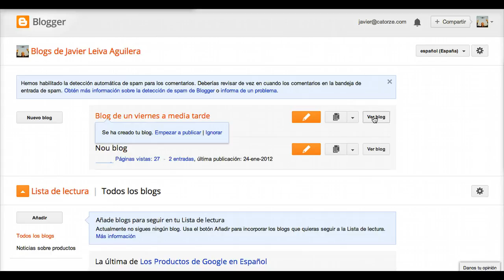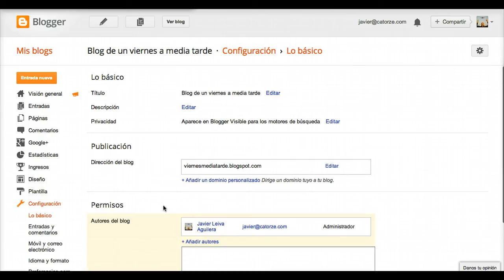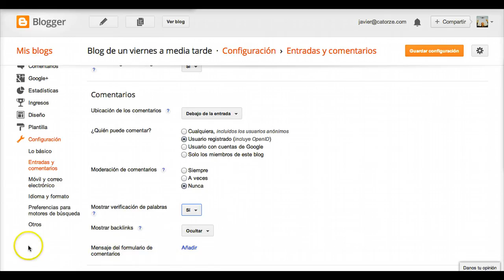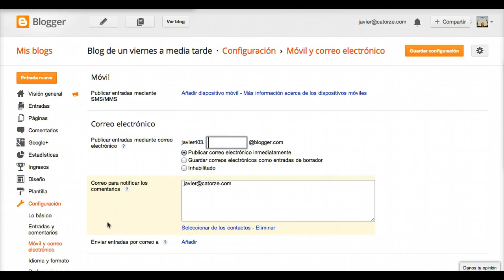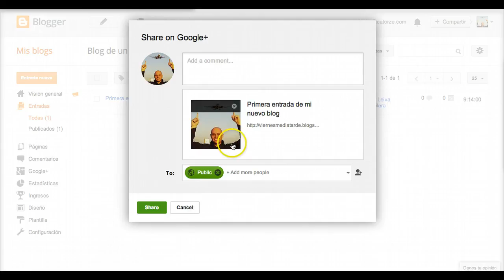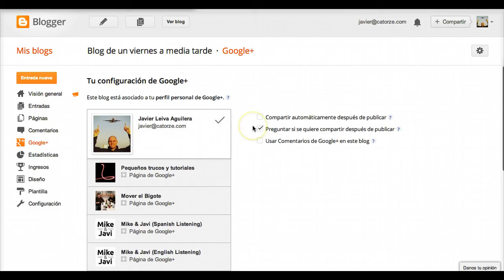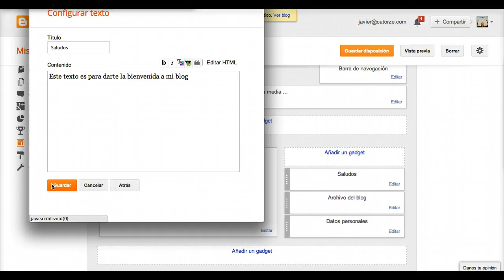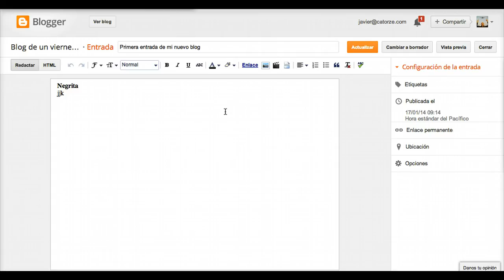Tutorial: crear un blog en Blogger